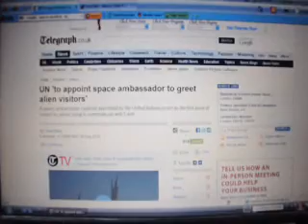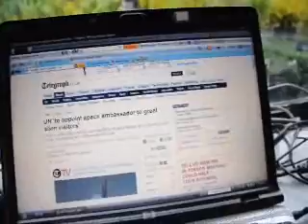ET Landing Zone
ET Landing Zone at Highland Hill Farm call for trees and shrubs 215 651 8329 NESARA International: First Official ET landing
NESARA International: First Contact - first official landing on North American soil by extra-terrestrials. Landings will take place in Salt lake City, Utah, ...
- Cached - SimilarNESARA International: Official ET landing Stage II
NESARA International: Stage II of the Official ET landings on North American soil. Landings will take place throughout North America with the help of ...
- CachedShow more results from nesara.insights2.orgYouTube - E.T. LANDING @ KORS 29MAY2010 APARTEID.COM | 'Апартеiдъ ...
APARTEID.COM ★ ★ ★ ★ ★ EXTRATERRESTIAL LANDING FLORENCE AD 1518 @ KORS CLUB 29MAY2010 | ' Апартеiдъ' ВЫСАДКА ЭКСТРАТЕРРЕСТIАЛЛОВЪ ПОДЪ ФЛОРЕНЦIЕЙ В ...
- CachedKazakhstan Reported Building ET Landing Pad and Embassy « The 2012 ...
May 7, 2010 ... Kazakhstan Reported Building ET Landing Pad and Embassy. May 7, 2010. tags: Kazakhstan, UFO disclosure, UFO Embassy and Landing Pad ...